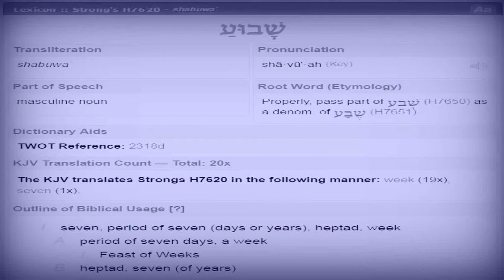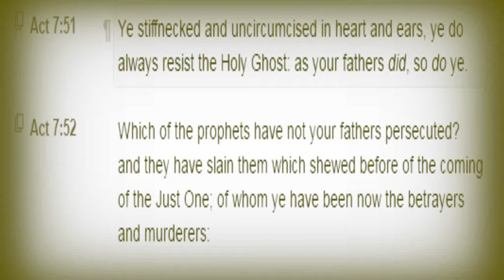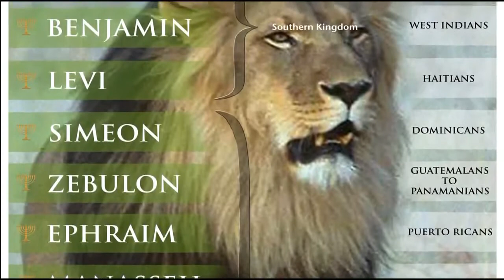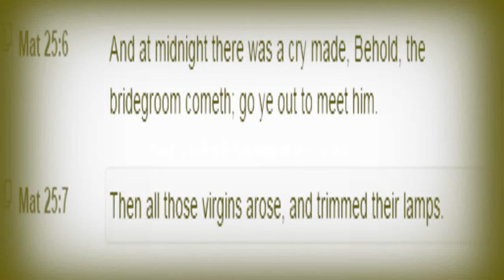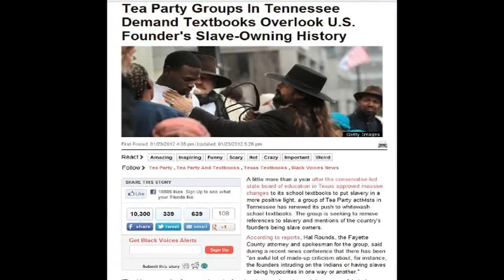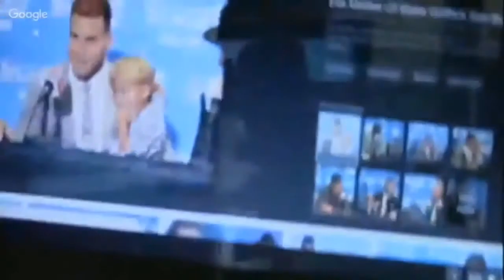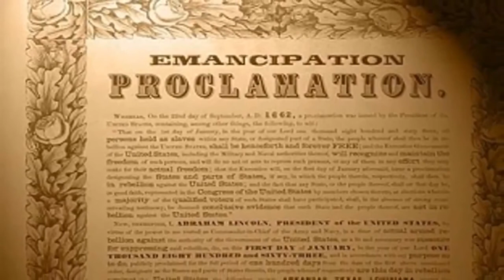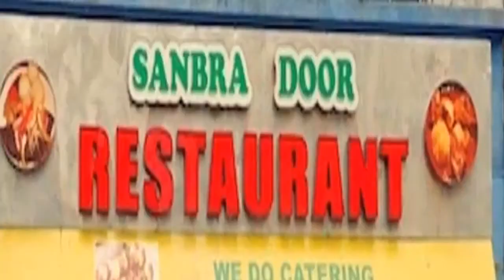ReUpload: Apostles Of GMS: The Day Of Atonement And Other Topics